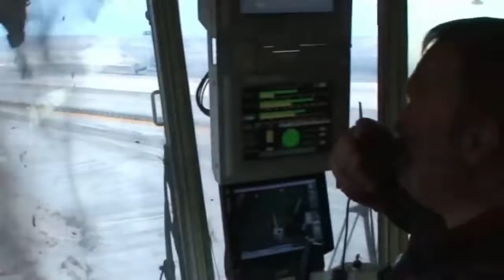世界最大級の輸送オペレーション7選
人類が、複雑で巨大なメカニズムを構築する技術を身につけてから長いときが経ちました。
その機械設備のほとんどはひとつの場所で組み立て、分解することが可能です。
しかしながら、中には組み立てのために特別な工場が必要な機械もあります。
つまり、時としてこうした巨大な機械設備を輸送しなければならなくなるのです。
さて、今回は、人類の歴史において行われた最も大規模な輸送オペレーションを7つご紹介しましょう。